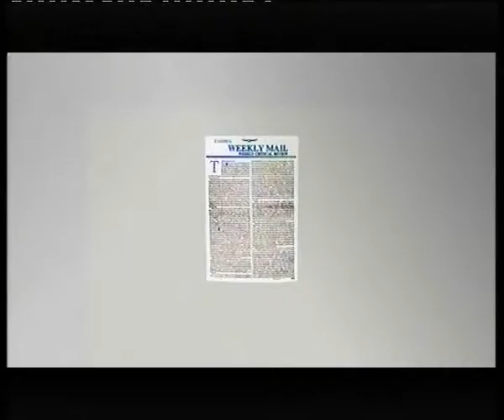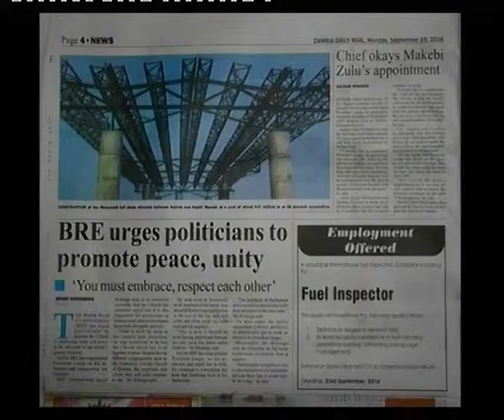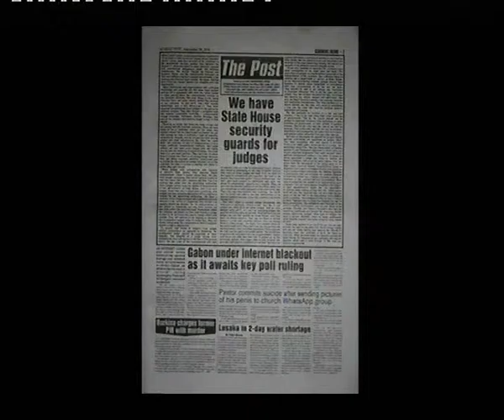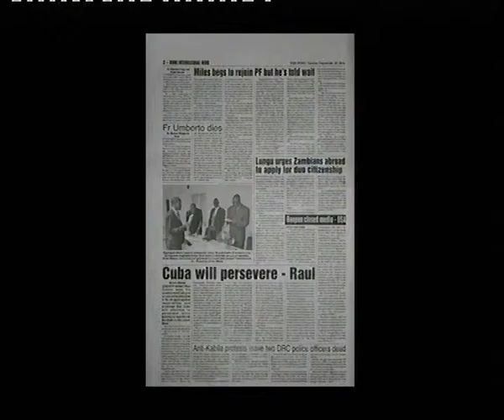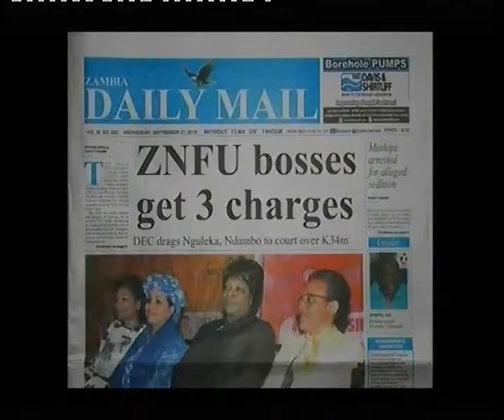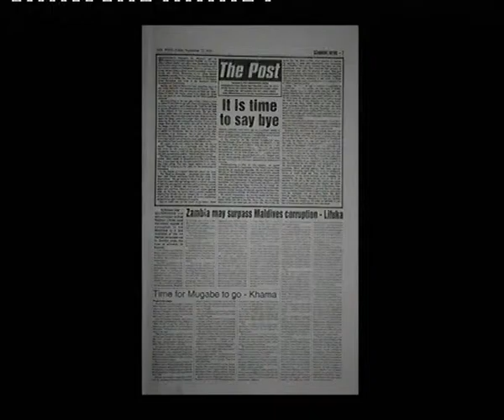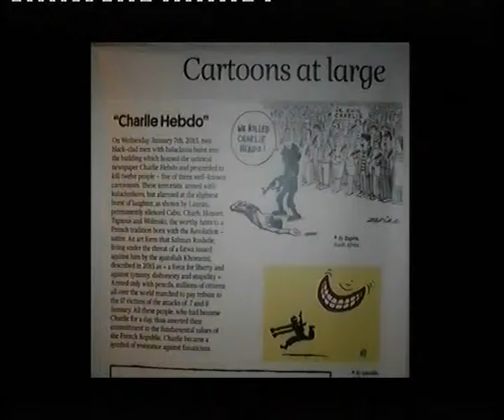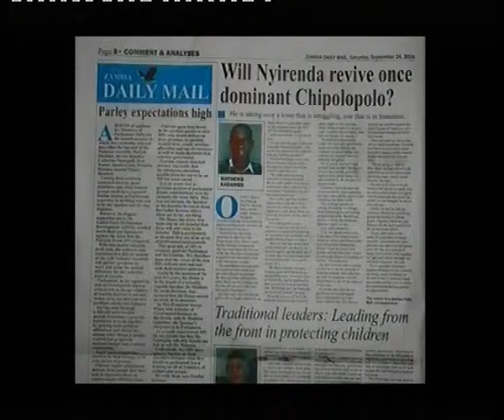INTROSPECTION WK 38 24\09\16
President Edgar Lungu went to the UN General Assembly, came back and re appointed the speaker of the NAtional Assembly Patrick Matibini and two deputy speakers. It is for the first time that Zambia is having two deputy speakers